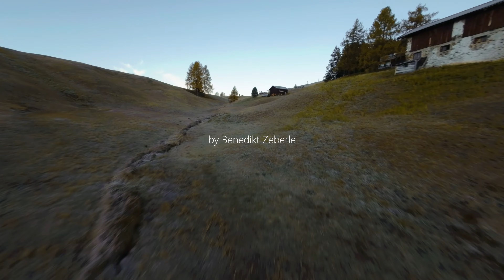Autumn in the Dolomites - Cinematic FPV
Wow, das alles haben wir in nur 4 Tagen erlebt. Ich liebe es in den Dolomiten unterwegs zu sein und diese atemberaubende Landschaft mit meinen Drohnen zu erkunden. Natürlich will ich euch das nicht vorenthalten, viel Spaß beim Video!